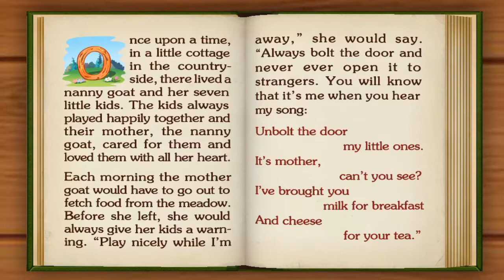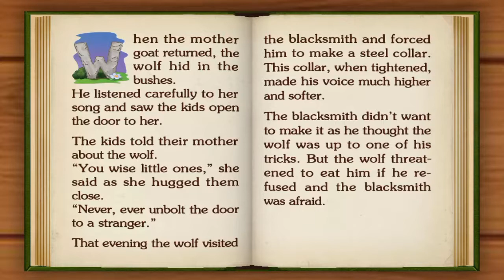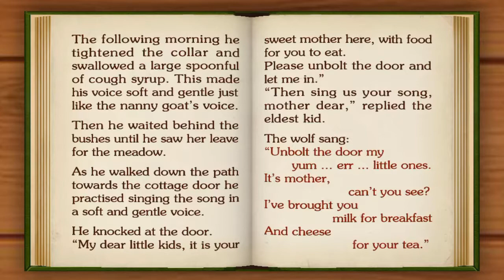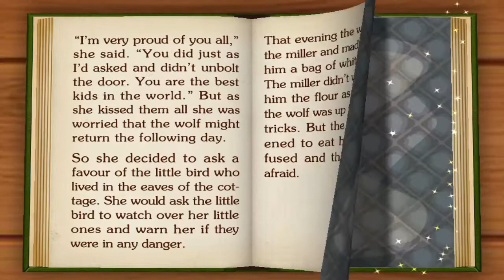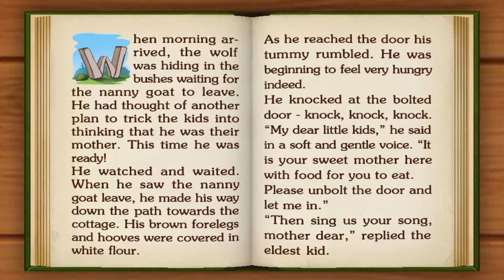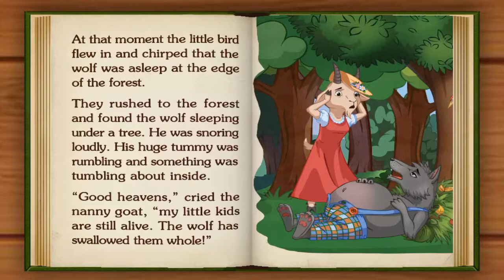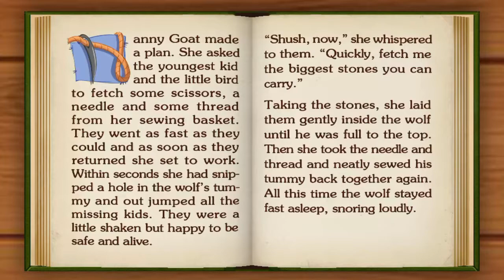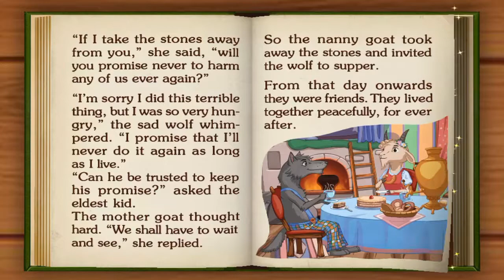The Wolf and The Seven Little Kids